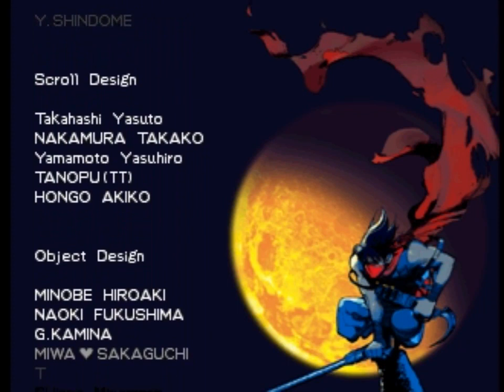Let's Play Strider 2 - Part 2 - Finale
This is the finale of my Strider 2 playthrough.